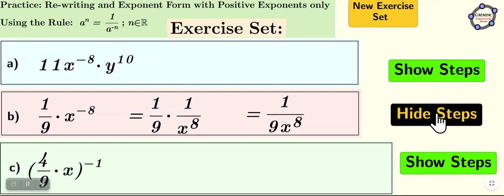Rewriting Exponential Expressions with Positive Exponents